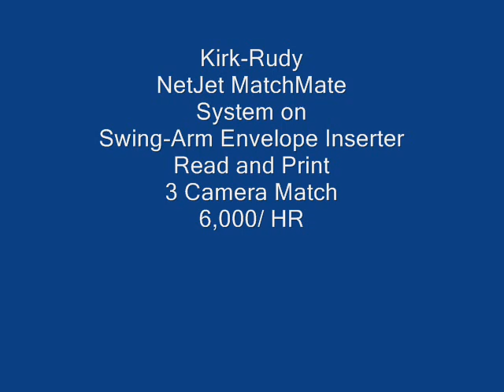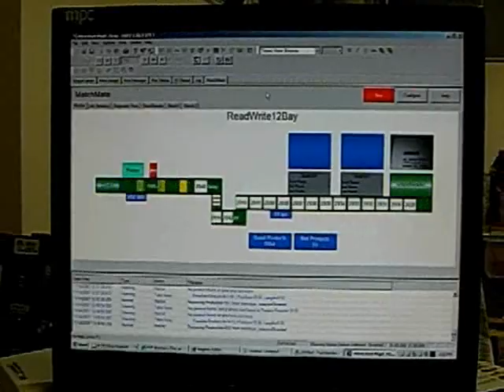KR MatchMate SwingArm Inserter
read and print inline with existing inserter